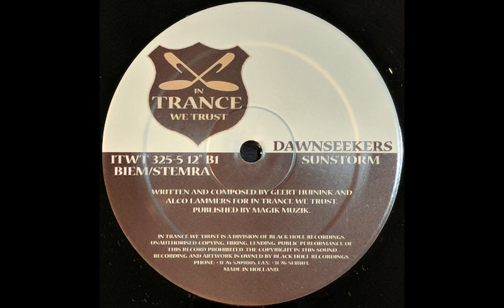{Vinyl} Dawnseekers - Sunstorm